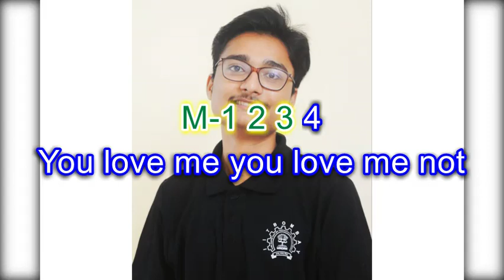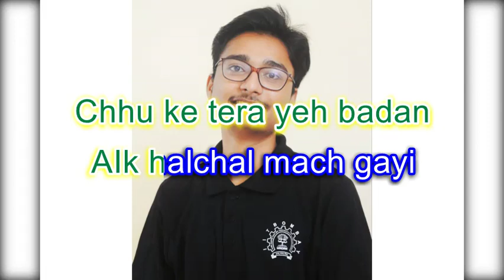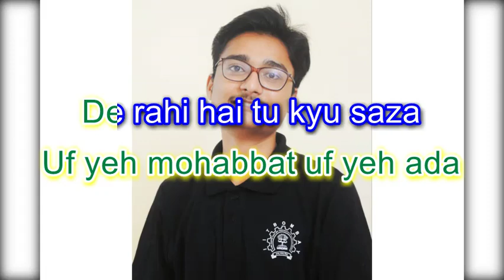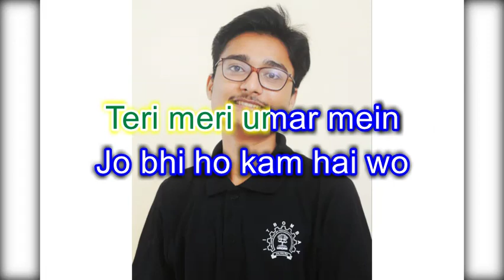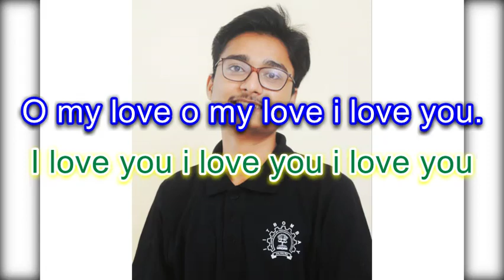Haa kah de ya na kah de karaoke demo ( high quality)